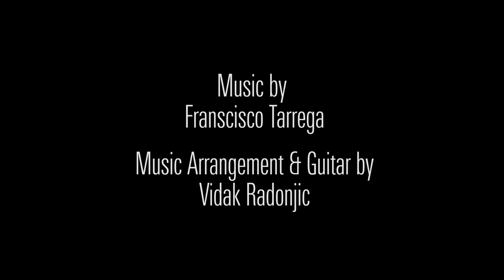RECUERDOS DE LA ALHAMBRA - Vidak Radonjic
COLLABORATION OF CLASSIC & FLAMENCO GUITAR, MODERN DANCE, BALLET, CONTORTION and ACTING
Original Concept by Vidak Radonjic - Produced by Vidak Radonjic and Michelle Sinigallia
Directed by Arie Ohayon for Wild Pixel Productions, New York

PRODUCTION TEAM
Director Of Photography - Arie Ohayon
First Assistant Camera - Lou Blackmon
Gaffer - Romain Gest
Production Assistant - Eduardo Torres Nunez
Body Painting - Zlata Kolomoyskaya
Make-Up Artist - Melvin
Still Photographer - Michele Palazzo
Still Photographer - Micaela Harris
Still Photographer - Melissa Espinosa
Artist (Inspiration Video) - Lisa Collodoro
Manager, Music Recording Studio - David Galvez
Manager, Filming Location - Vladimir Banjac
Filming Location Stage Assistant - Victor Lopez

CASTING TEAM
Guitar - Vidak Radonjic - lead guitar and solo guitar
Guitar - David Galvez - music arrangement, rhythm guitar
Contortionist / Actor - Nina Burri
Aerial Artist - Autumn Burnette
Dancer / Actor - Emi Oshima
Dancer - Lena Kanise
Dancer - Jessica Pasqualetto
Dancer - Anelena Frollini
Dancer - Roseanna Bell
Dancer - Siyana Hristova
Dancer - Popra Nakayama
Ballet Dancer - Soraya (Seira) Kiyono
Poem Recitation, Composer, Actor, Singer - Vidak Radonjic
(Arrangement for Guitar in "STRINGS & GRACE" Video Series - Dust in the Wind, Annabelle Lee)